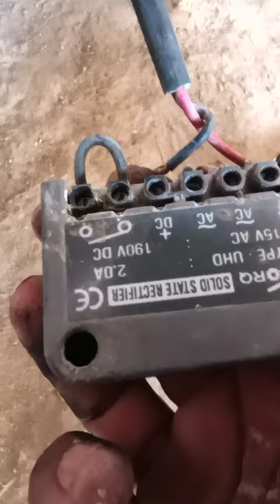How to check hoist break 415v ac 190v dc !! Hoist Crane Brakes !! Hoist Disc Brakes